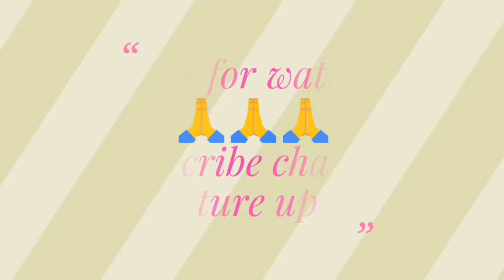Morning News//A good news to all//Must watch.